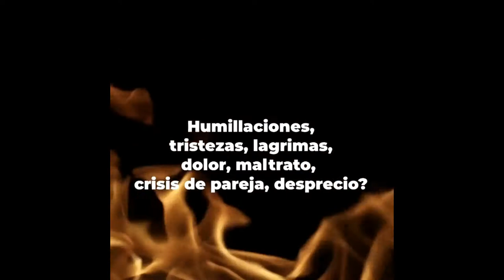AMARRES DE AMOR CON ORINA 3 SIGARRILLOS MAGIA ROJA VUDU COMERAN DE TU MANO PEDIRAN PERDON PODEROSOS